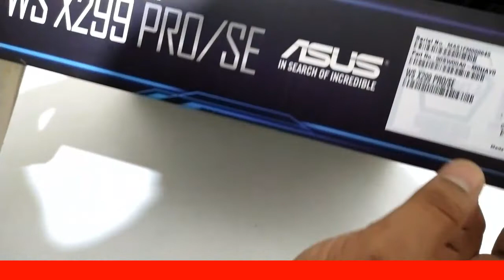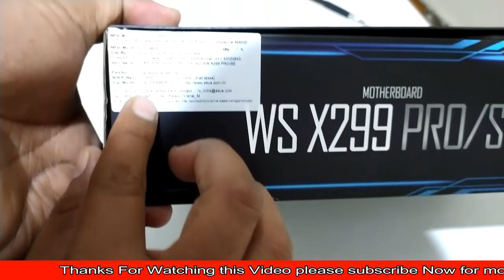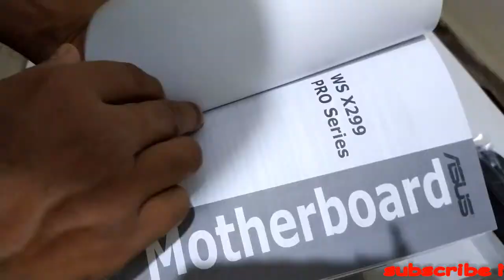UNBOXING ASUS WS X299 PRO SAGE WORKSTATION MOTHERBOARD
Is Video mean Aap logo ko Asus WS X299 PRO/SE Intel LGA 2066 ATX Motherboard with DDR4 4133MHz, Dual M.2 and M.2 Heatsinks, U.2, USB 3.1 Gen 2 Connectors, ASMB9-iKVM and Asus Control Center Desktop Motherboard ki Unboxing Kar ke dekhaya Hindi mean btaya hai vo bhi easy step mean.